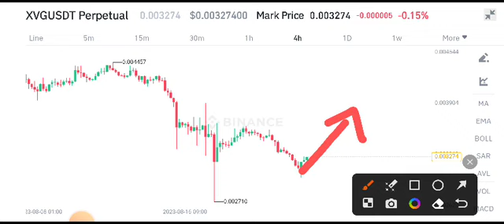Verge Price Prediction! XVG COIN News Today